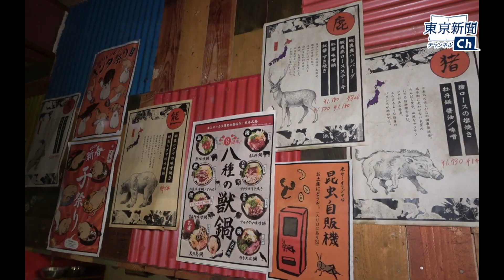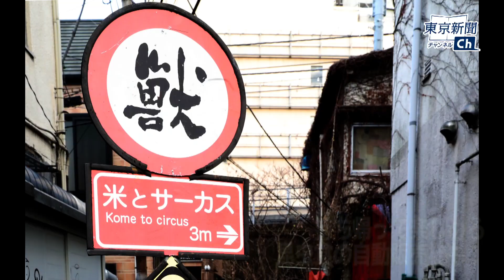【ドＳグルメ】昆虫の６種食べ比べセットに挑戦！編【東京・高田馬場】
東京新聞・東京中日スポーツで連載中のスペシャルな料理を紹介する「ドSグルメ」。

今回は高田馬場駅から徒歩１分の「米とサーカス」で、
「昆虫の６種食べ比べセット」と「オオグソクムシの姿揚げ」に挑戦しました！！

６種類は（コオロギやイナゴ、アルゼンチンモリゴキブリなど）
素揚げや甘露煮にされるが、姿はそのままで今にも動きそう。
水族館で人気のオオグソクムシはエビフライのよう！？

未来の貴重なタンパク源ともいわれる昆虫食。
サディスティックなグルメをお楽しみください！（撮影・編集　編集局東京写真部）

【米とサーカス　高田馬場本店】
〒169-0075
東京都新宿区高田馬場2-19-8